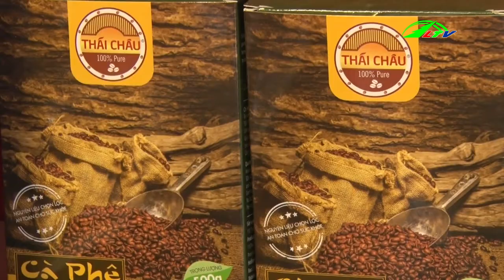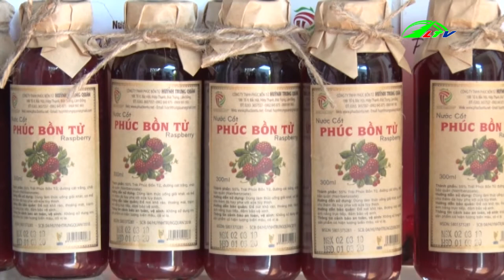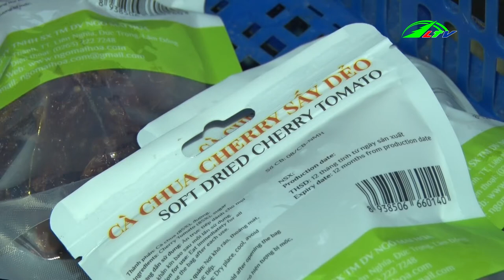Thêm Lực cho Nông Thôn Mới Thêm Lực Dài Lâu , Nông Thôn , ngày 10/06/2019 | Nông Nghiệp Lâm Đồng TV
Thêm Lực cho Nông Thôn Mới Hiệu Quả Dài Lâu , Nông Thôn , ngày 10/06/2019 | Nông Nghiệp Lâm Đồng TV.